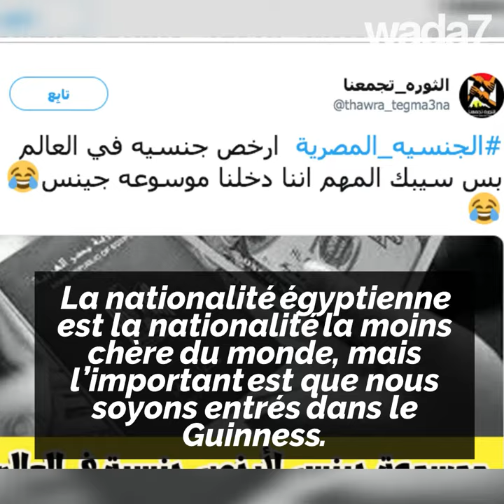Payez et devenez...égyptien !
Payez et devenez...égyptien ! En Égypte, vous pouvez acheter votre nationalité !